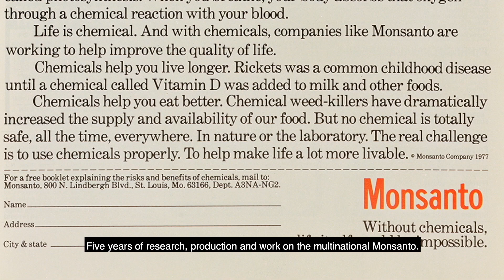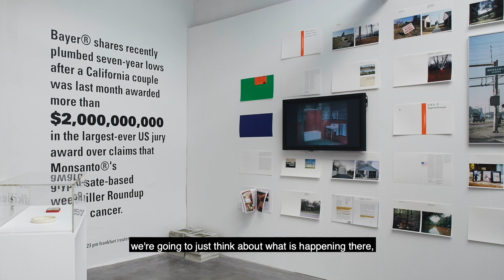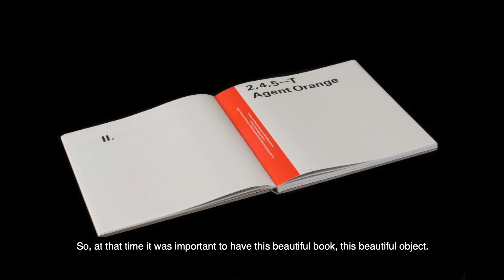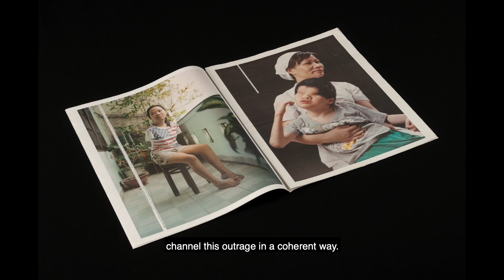Dear Truth: Interview With the Artists - Part 1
As part of our exhibition Dear Truth - Documentary Strategies in Contemporary Photography, a series of video interviews the artists are published. In the first film, Mathieu Asselin and Sergio Valenzuela Escobedo share their thoughts on the work with Mathieu’s large-scale project Monsanto: A Photographic Investigation, which is a part of the exhibition.